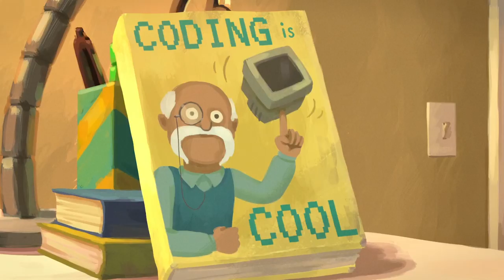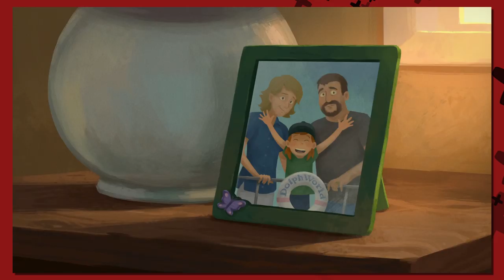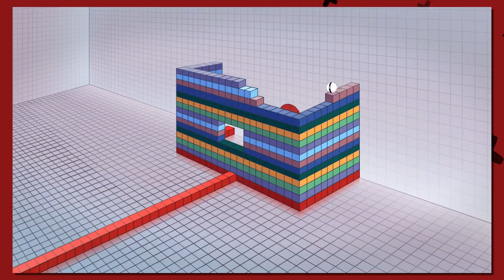The Grid Car - Why We'll NEVER Have A Show Like Infinity Train For A While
Infinity Train is a rollercoaster of emotions, and I want to kick off my coverage of the show by talking about the good, the bad and the ugly that goes on in the first episode: The Grid Car. We'll never have a show that covers these topics in this way for a long long long while.

⬛ Merch is here! Get your official AlphaJayShow merch and represent!